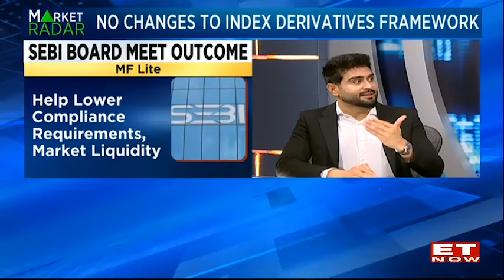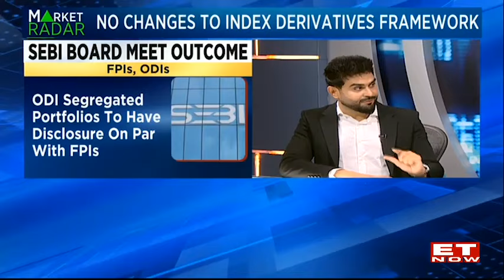Exploring the MF Light Framework and its Impact on Financial Regulations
Our Deputy CEO, Feroze Azeez shares his thoughts on the innovative MF Light Framework, which simplifies and accelerates the approval process for passive investment funds. He delves into the implications for ease of doing business and potential concerns about rapid market entry of new indices. Feroze also discusses the introduction of 'Investment Strategies' for HNIs and the need for caution among retail investors in derivatives markets. He emphasizes the importance of educating investors about risk and the necessity for regulated, structured investment options over speculative ventures.